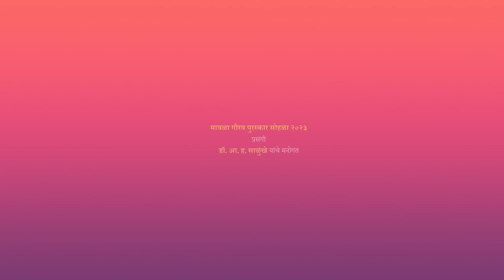मावळा गौरव पुरस्कार सोहळा २०२३ प्रसंगी डॉ आ ह साळुंखे यांचे मनोगत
मावळा प्रतिष्ठान, कोल्हापूर यांच्या वतीने देण्यात येणारा मावळा गौरव पुरस्कार २०२३ आ. ह. साळुंखे यांना देण्यात आला. त्या प्रसंगी व्यक्त केलेले मनोगत...